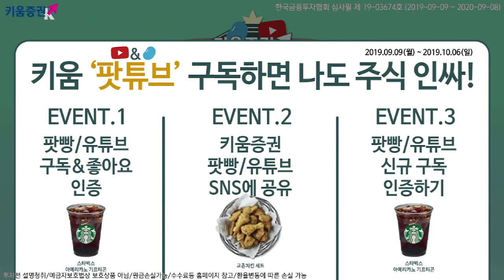[주식] 마감 시황분석 / 장초반 하락 이후 코스피 상승 전환한 이유? 삼성전자의 힘!(19.09.30)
코스피 상승 전환, 금융, 운수장비, 전기전자, 유틸리티 강세
의료품, 의료정밀 약세로 반등폭 제한
대중국 투자 제한 등 미중 무역협상 차질을 일으킬 수 있을 만한 루머 나와
정부 관계자 코멘트 "아직까지는 상장 폐지 계획은 없어"
시장에서 관련해서 우려가 큰 상황
전체적으로 코스피 실적 개선 기대감에 의해 상승하는 모습​